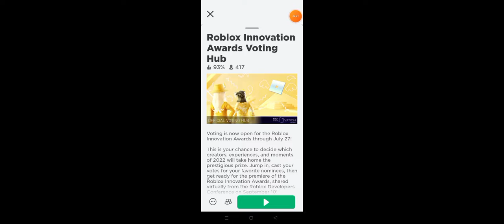showing you how to get the items in this game